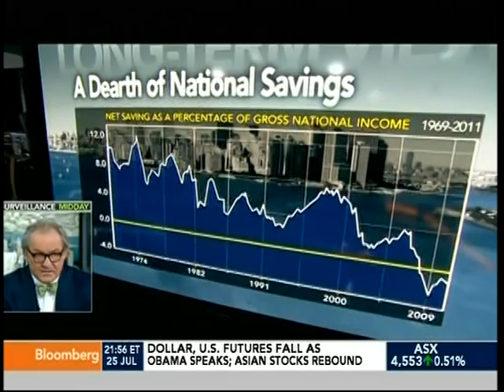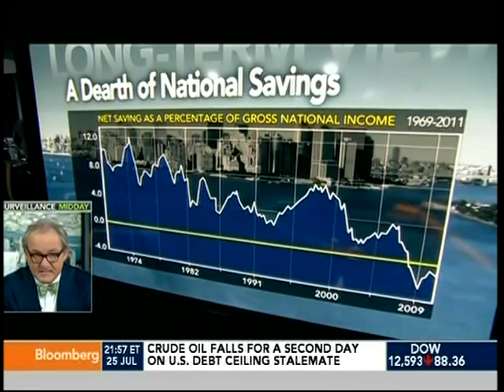Leo Hindery 'Infrastructure Investment must be with Domestic Inputs, No U S Manufacturing Policy'